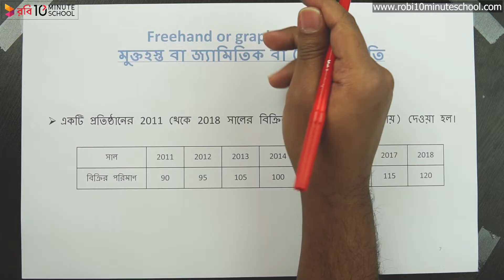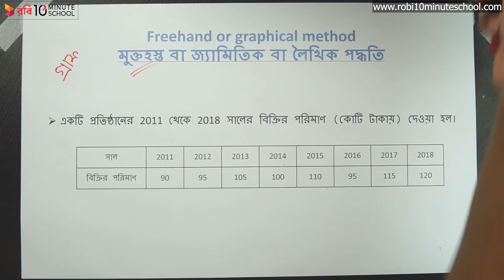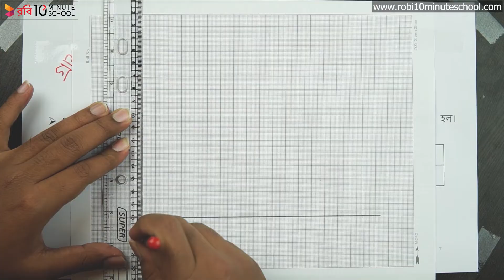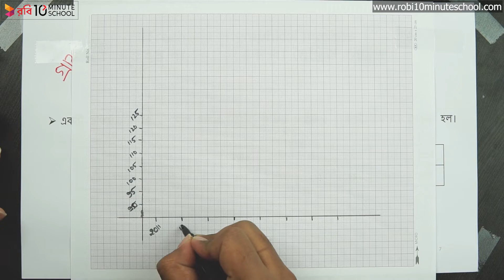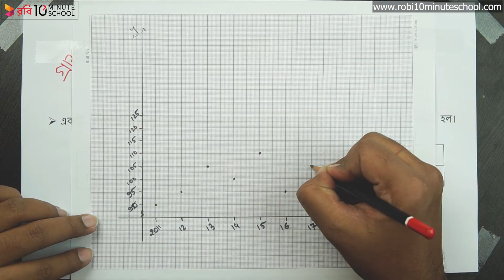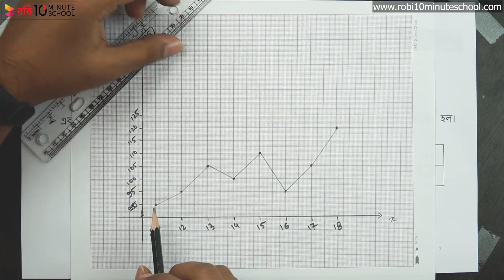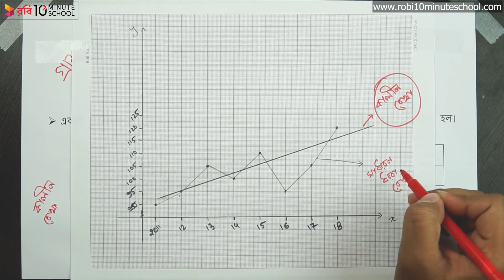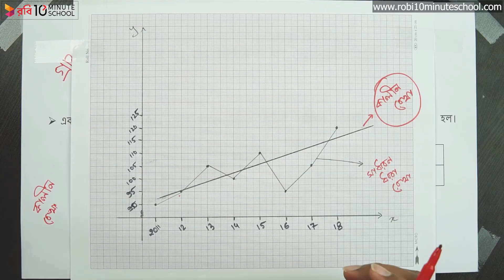০৭.০৪. অধ্যায় ৭ : কালীন সারি - মুক্তহস্ত বা জ্যামিতিক বা লৈখিক পদ্ধতি [HSC]